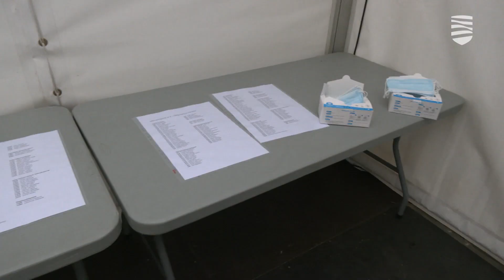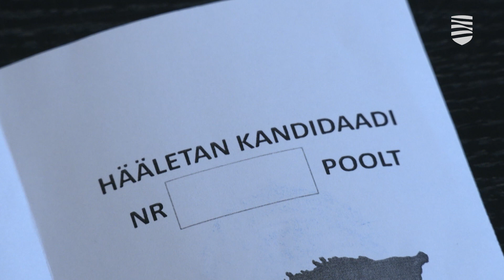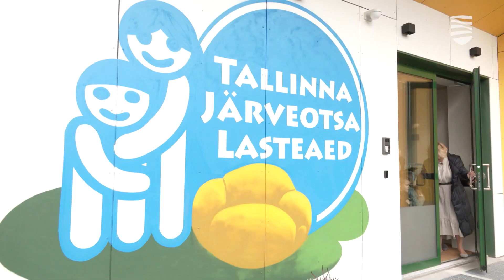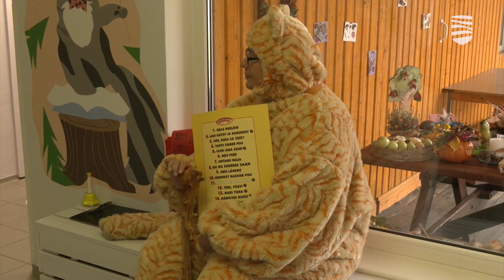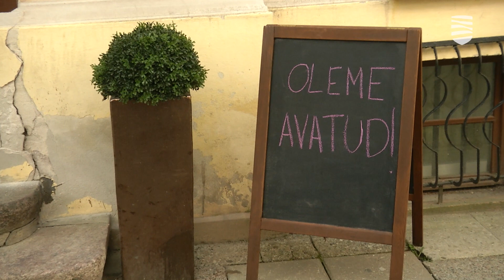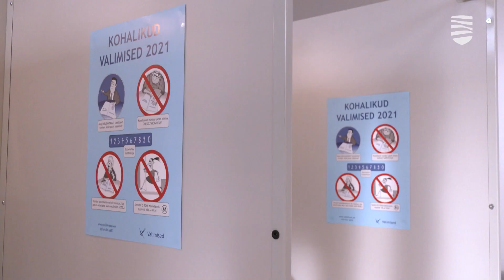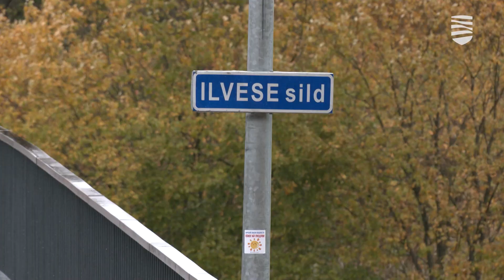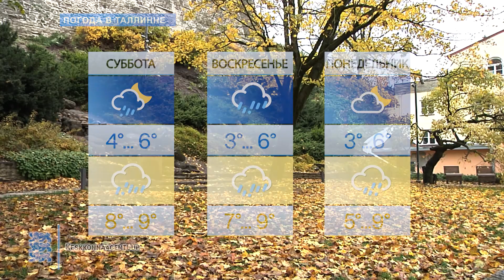«Новости Таллинна»: о местных выборах и проекте Rail Baltic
В этом выпуске передачи «Новости Таллинна»:

— Местные выборы в Эстонии вступают в решающую фазу
— Полиция проследит, как фирмы проверяют Covid-справки
— Проект Rail Baltic отстает от графика на несколько лет
— Ласнамяэ и Кесклинн связал вело-пешеходный мост